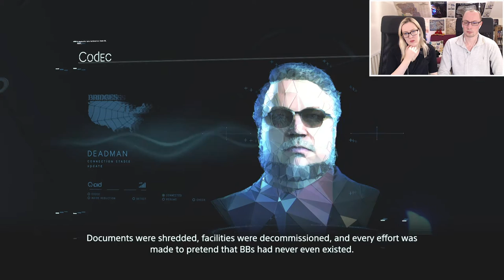LET'S PLAY | Death Stranding - Part 13 | AMELIE'S IN DANGER?! SOMETHING SEEMS FISHY HERE...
Part 13 of our blind let's play of Death Stranding by Kojima Productions on the PS4!

In this episode of Death Stranding, we start with a timed mission to deliver blood supplies to the distribution center north of Mountain Knot City. I decide this is a good time to try clearing out a mule camp en route, however it turns out they're all armed, with assault rifles. Yeah, these aren't your ordinary mules, but a terrorist group trying to get us. So I nearly die and that's fun. I also get a bit more acquainted with snowy terrain and zip lines! After delivering the blood, I rest in my private room, and end up having a very weird dream involving Amelie and Higgs. He appears to stab her and take her quipu. After waking from the dream Amelie talks to Sam and tells him Higgs and his people have come to Edge Knot City, everyone's dead and the city's destroyed. But it's all a bit strange - she avoids answering us when we ask where her quipu is. Is everything as it really seems? Not so sure... Deadman then tells us he's been digging up some interesting info on BBs. We continue on our journey to Mountain Knot City - they need an antimatter bomb delivering to deal with a tar pit that's been bubbling away. It's here we meet Mama's twin sister, Lockne. She doesn't seem to happy to see us, but we need her to help fix our Q-pid. Back to Mama in the next episode we think!

Headphone splitter